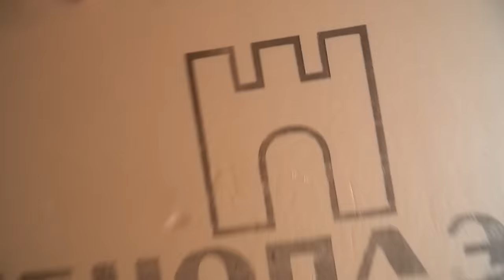Утепление СТАРЫХ гаражных ворот! Мой вариант за 3 ЧАСА!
Ремонт гаража! Как утеплить гараж. Начать нужно с утепление ворот гаража! Мастерская в гараже.
Пеноплэкс можно купить в любом строительном магазине или у производителя на сайте

Хитрости МАСТЕРОВ и секретные приспособления!!! А ты и не знаешь!!!Полезные советы! ХИТРОСТИ СТАРЫХ МАСТЕРОВ! Лайфхак идея в домашних условиях! Гениальные советы мастеров, прекрасно выполняющих свою работу! Потрясающие Строительные Инструменты и Гениальные Рабочие Изобретения.
4. Сверление под косой шуруп
6. Сверла спиральные по дереву
11. Насадка для резки металла
12. Ролик для очистки валика